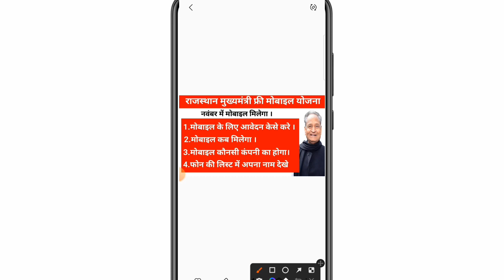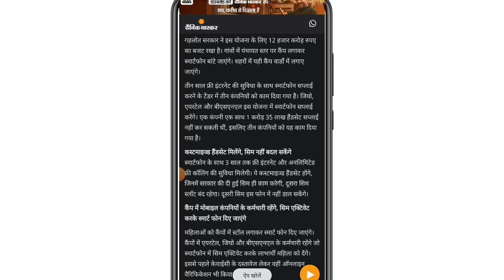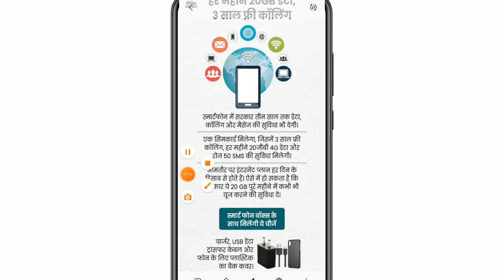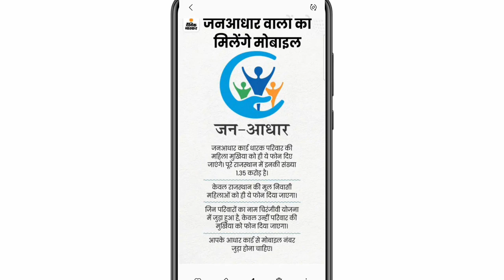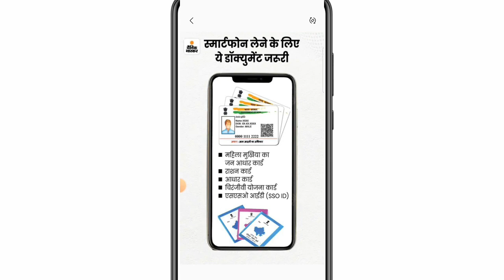Rajasthan Mukhyamantri free mobile yojna | Ashok gehlot free mobile yojna | free mobile योजना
राजस्थान सरकार ने हाल ही में राजस्थान मुख्यमंत्री फ्री मोबाइल योजना 2022 शुरू की है ।
जन आधार फ्री मोबाइल योजना
अशोक गहलोत मोबाइल योजना
फ्री में मोबाइल कैसे ले ।
चिरंजीवी मोबाइल योजना

महिला मोबाइल योजना

अशोक गहलोत,Free smartphone yojna,Rajasthan mukhyamantri free smartphone,Jan adhar free mobile,Mahila smartphone yojna,Free mobile kaha milega,Rajasthan me free mobile kese milega,Rajasthan me free mobile kaise le,Free mobile ke liye documents kya chayie,Jan adhar card se mobile milega,महिलाओं को फ्री स्मार्टफोन राजस्थान योजना,अशोक गहलोत स्मार्टफोन फ्री,चिरंजीवी मोबाइल योजना,फ्री मोबाइल कैसे मिलेगा राजस्थान में,मुख्यमंत्री मोबाइल फ्री कब मिलेगा,फ्री मोबाइल कैसे ले
मोबाइल फोन योजना में konse फोन मिलेंगे ।
स्मार्टफोन योजना 2022
जन आधार कार्ड मोबाइल योजना